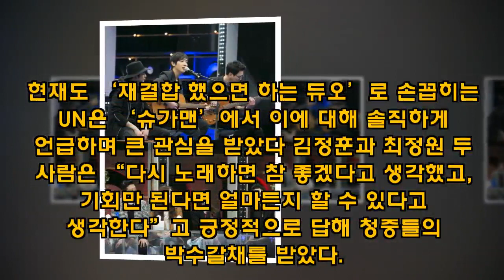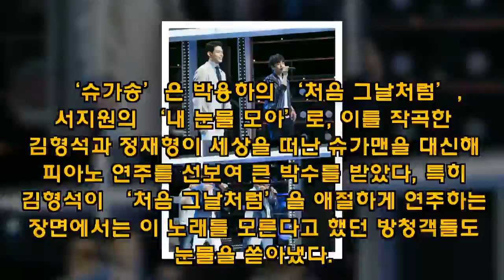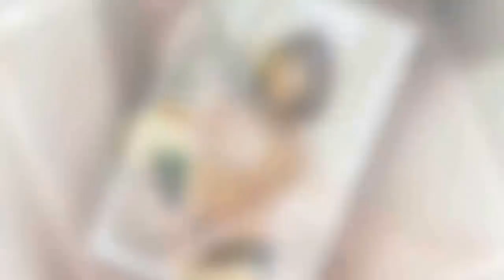다시보는 '슈가맨', 명장면 TOP 5..철이와 미애부터 故 박용하까지 - koreanbiz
[서울경제] 전국민 공감프로젝트 JTBC ‘투유프로젝트-슈가맨’(이하 ‘슈가맨’)이 시즌 2로 돌아온다. 14일 첫방송을 앞두고 있는 ‘슈가맨2’는 추억의 히트곡을 부른 ‘슈가맨’을 소환하고, 이를 현재 감각에 맞게 편곡해 다시 부르는 예능 프로그램이다. 지난 2015년에 39회에 걸쳐 방송된 시즌 1은 최고 6%를 육박하는 시청률과 화요 온라인 화제성 - koreanbiz